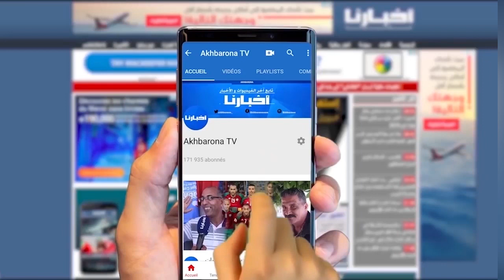الوينرز تبدع بثلاث تيفوهات في ديربي كأس العرش أمام الرجاء